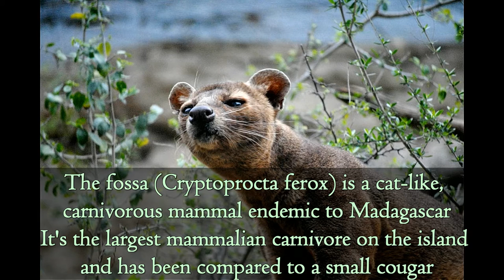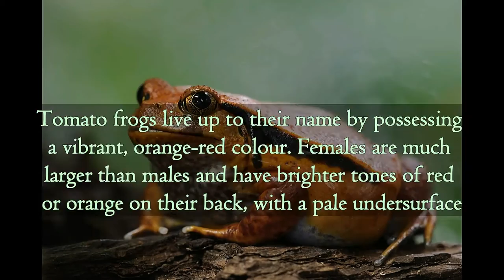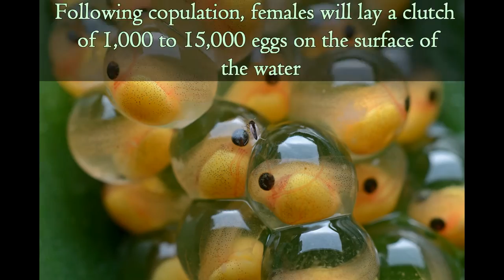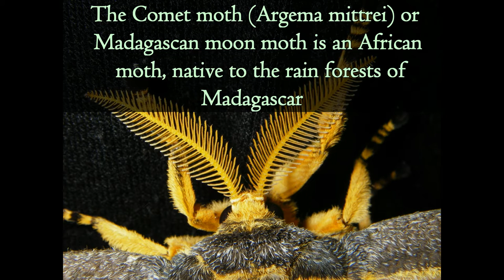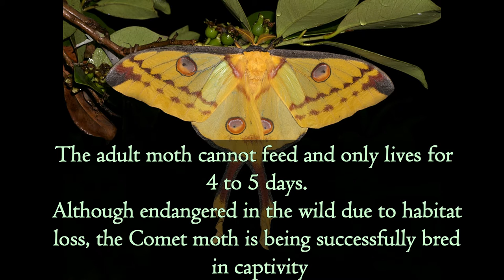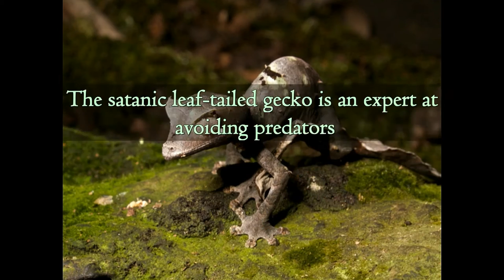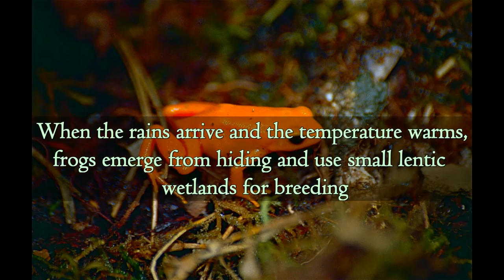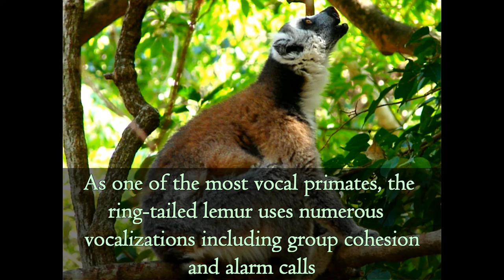Top 10 Animals from Madagascar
Ten extraordinary animals that are endemic to the island of Madagascar, a paradise full of biodiversity and that is
now endangered! It is the hard work of researchers and some of the local people that is helping to keep this magnificent animals on our planet and still inhabiting their natural habitat!

This videos was inspired by a two series of documentaries "BBC Natures Wonderlands Islands of Evolution Madagascar A

World Apart" and "David Attenboroughs Madagascar" Many of the animals in this video appear on the two wildlife
documentaries, soo I recommend you check them to really appreciate the beauty of Madagascar's wildlife!

I will continue to make this videos as my contribute to the protection of the wildlife around the world. Our planet needs us and every small act counts!

All the images in this video have been downloaded using the cc search engine and all have CC registration.